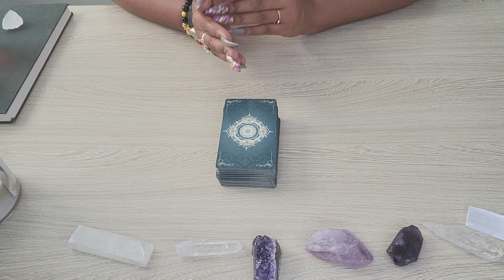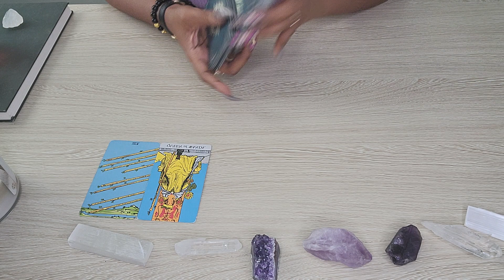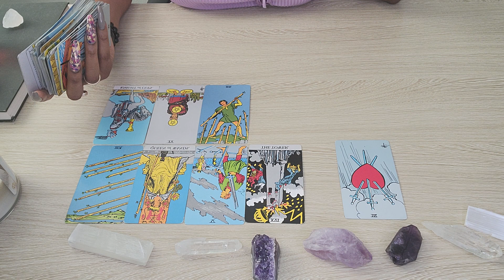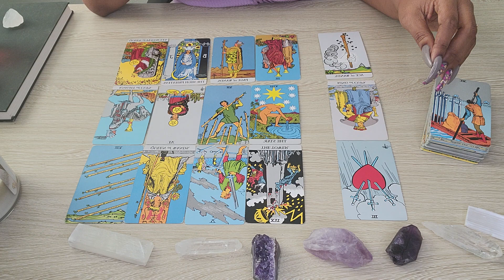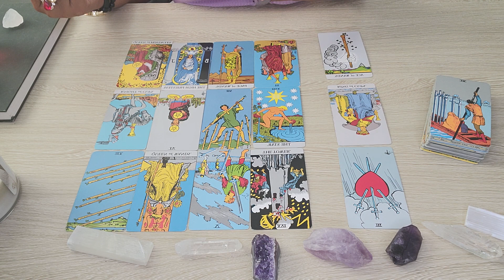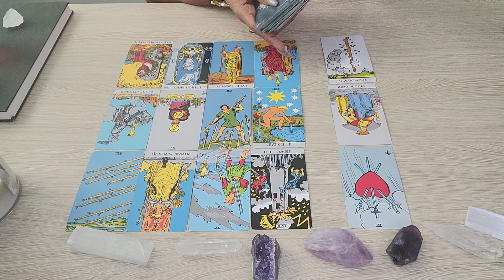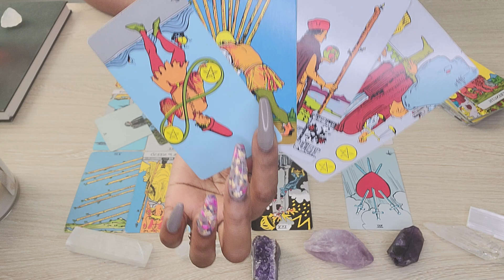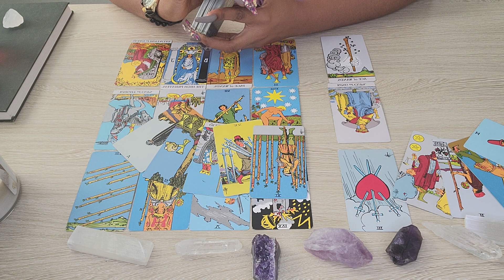GEMINI♊️THEY ARE AFRAID OF YOU‼️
Schedule Appointment🔮
1 Question 30$
2 Question 55$
15min Love Reading 75$
30min Love Reading 130$